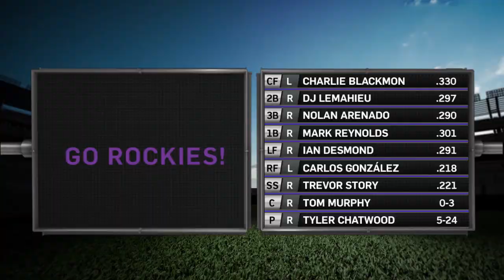Rockies Classics - Nolan's Walk-Off Cycle (June 18, 2017)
Nolan Arenado further cemented his legendary status on a sold-out Father's Day at Coors Field, hitting a walk-off three-run home run to complete the cycle.